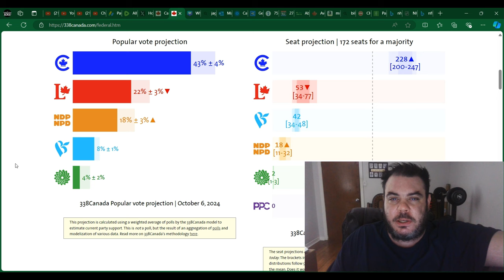Jagmeet Singh To Be REMOVED As NDP LEADER? Who Can REPLACE Him?